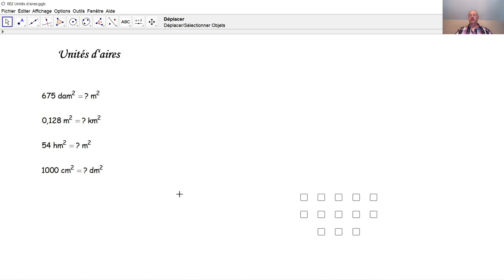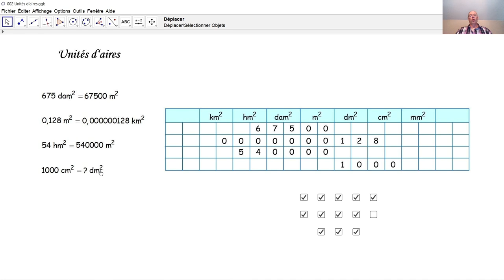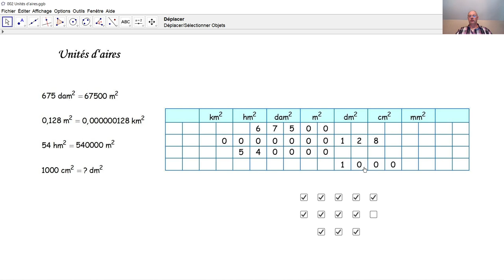Unités 002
Comment convertir les unités d'aires km², hm², dam², m², dm², cm² et mm²?